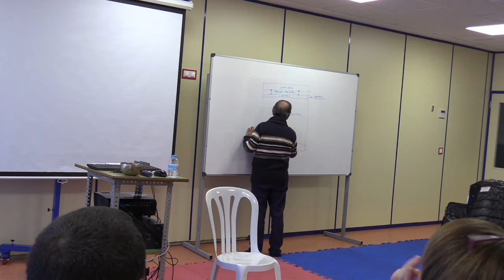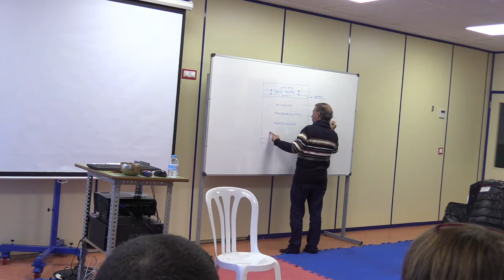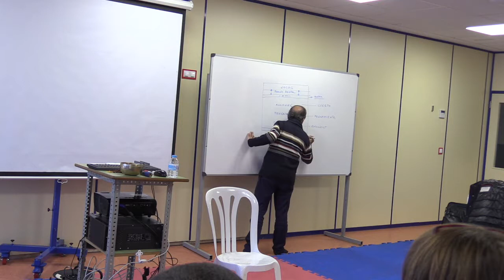El Centro Ingles. "Clase 9 de febrero I"